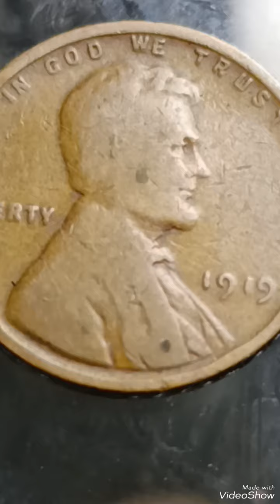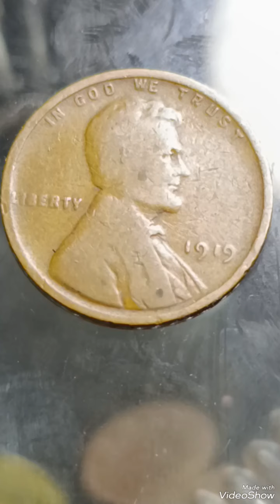$55K & Super Rare /Error 1919 Wheat penny